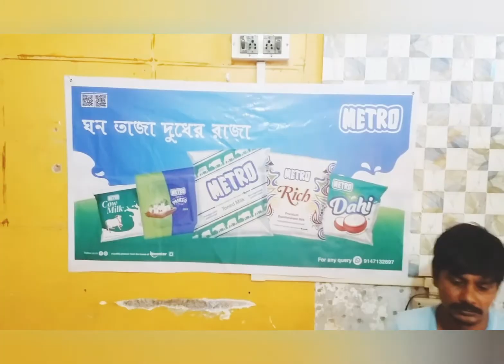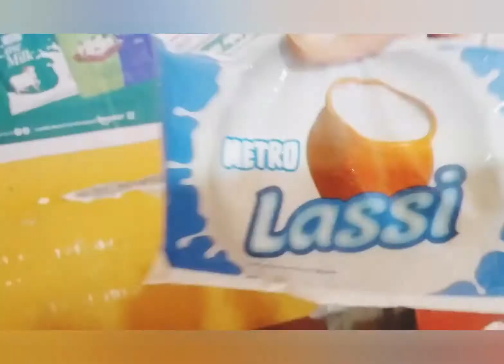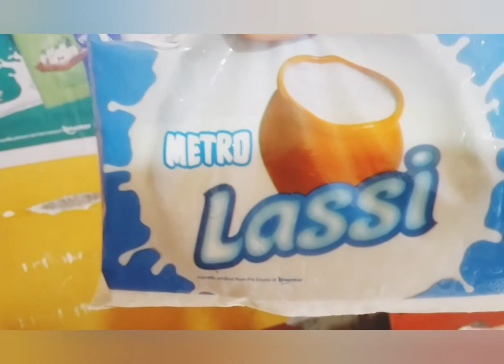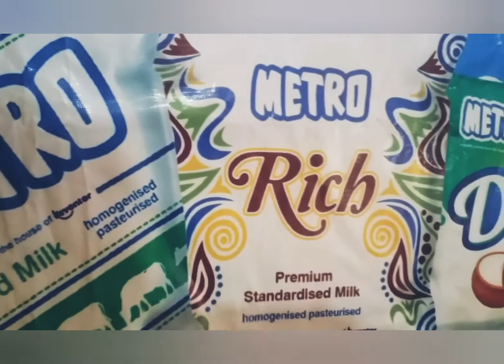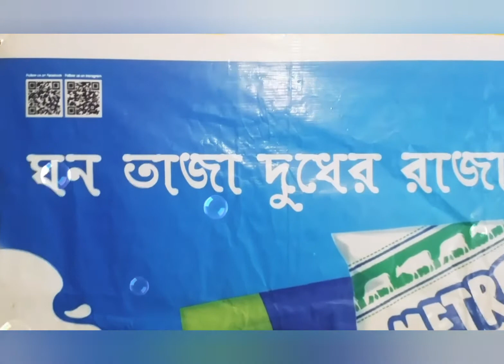বালুরঘাটে Metro Milk এর Distributor মানেই আমাদের তপাদা।business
Metro dairy distributor
Prop- SANDIP PAUL ( TAPA)
SAHEB KACHARI
BALURGHAT